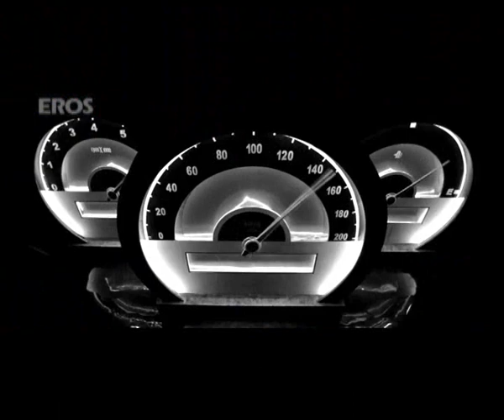Love Aaj Kal Kambakkht Ishq - Back To Back Promo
Check out the back to back promos of Love Aaj Kal and Kamabakkht Ishq.